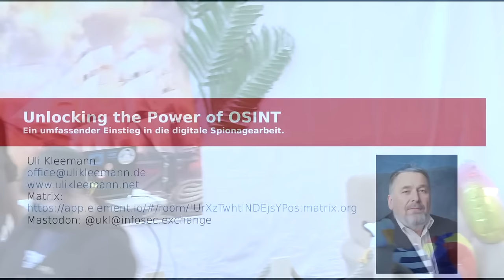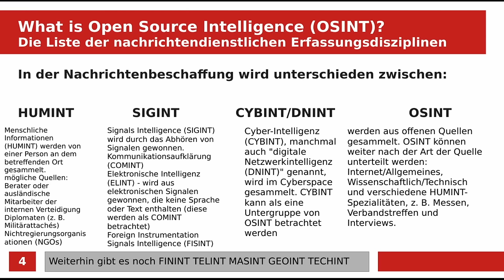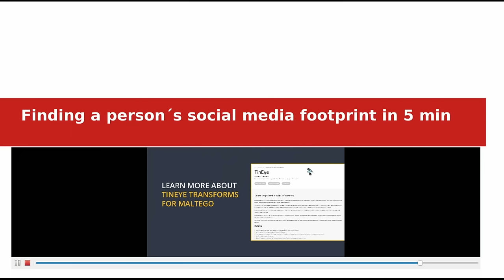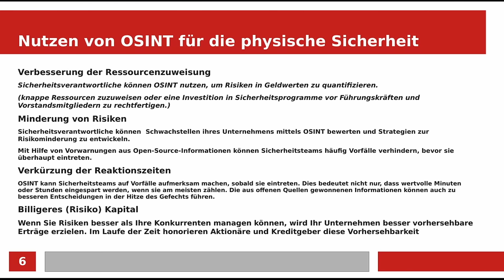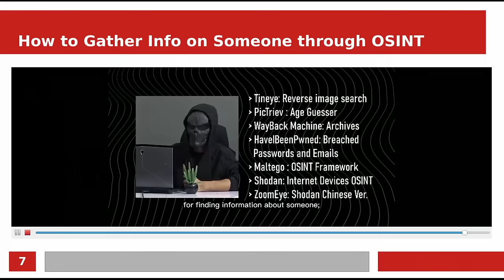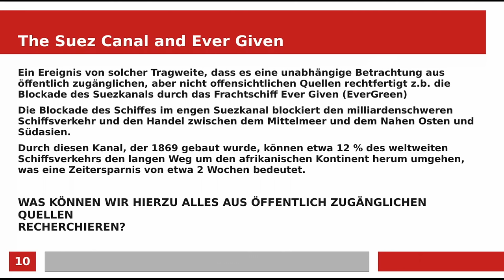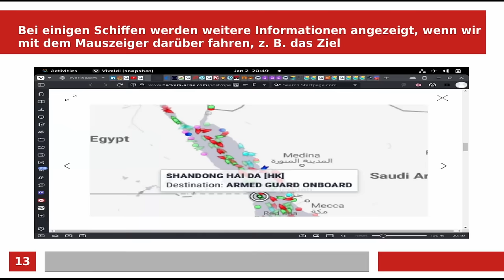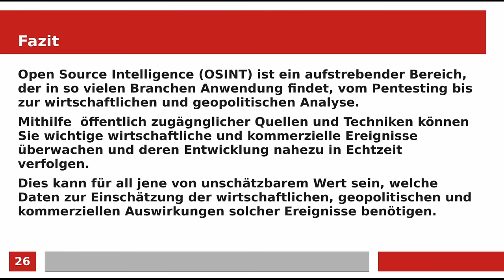MRMCD2024 Unlocking the Power of OSINT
"The first victim of war is the truth" US Senator  Hiram Johnson 1914
More than 100 years have passed since then and even if no bombs have fallen on us for more than 80 years and no grenades or rockets have been fired at us, we have never been so manipulated in our opinion-forming as we are today - and it has never been so easy. Whether Saddam's alleged chemical weapons, premature babies torn from incubators, decapitated children or images of riots after racist attacks against African Americans in the USA that were taken years earlier in Pakistan.
Targeted disinformation, deception and false testimony from alleged witnesses have always been the methods and tools of so-called intelligence services.
While their methods and methods of operation have remained hidden until now, the internet today offers us all the possibilities to do the same - to expose their lies - to uncover their deceptive maneuvers and to form our own opinion based on our knowledge.

"Das erste Opfer des Krieges ist die Wahrheit" US-Senator Hiram Johnson 1914
Seitdem sind mehr als 100 Jahre vergangen, und auch wenn seit mehr als 80 Jahren keine Bomben mehr auf uns gefallen sind und keine Granaten oder Raketen auf uns abgefeuert wurden, sind wir in unserer Meinungsbildung noch nie so manipuliert worden wie heute - und noch nie war es so einfach. Ob Saddams angebliche Chemiewaffen, aus Brutkästen gerissene Frühgeburten, enthauptete Kinder oder Bilder von Ausschreitungen nach rassistischen Übergriffen gegen Afroamerikaner in den USA, die Jahre zuvor in Pakistan aufgenommen wurden.
Gezielte Desinformation, Täuschung und Falschaussagen von angeblichen Zeugen waren schon immer die Methoden und Werkzeuge der so genannten Geheimdienste.
Während ihre Methoden und Arbeitsweisen bisher im Verborgenen blieben, bietet das Internet heute allen die Möglichkeit, dasselbe zu tun - ihre Lügen zu entlarven - ihre Täuschungsmanöver aufzudecken und sich auf der Grundlage unseres Wissens eine eigene Meinung zu bilden.

False reports, AI-controlled targeted influencing of opinion, predictive analysis, disinformation and deception through more or less synchronized media. Never before have we been so externally controlled and manipulated. Social networks and the possibility that the Internet offers everyone to spread unchecked reports have brought both criminal and political organizations worldwide onto the scene.  On the other hand, reports are deliberately withheld and information is filtered out in order to get the desired reaction.  If hope dies last, then the truth dies first, but how do we tell what is true and what is fake? Who can we still trust? This is where OSINT comes in: investigating and evaluating news from publicly accessible sources using publicly accessible methods and techniques.

The speaker uses practical examples to show how OSINT works and expressly warns of the danger of publishing the results without checking them. This can have consequences under criminal law.

Falschmeldungen, KI-gesteuerte gezielte Meinungsbeeinflussung, vorausschauende Analysen, Desinformation und Täuschung durch mehr oder weniger gleichgeschaltete Medien. Noch nie wurden wir so sehr von außen gesteuert und manipuliert. Auf der anderen Seite werden Berichte bewusst zurückgehalten und Informationen herausgefiltert, um die gewünschte Reaktion zu erzielen.  Wenn die Hoffnung zuletzt stirbt, dann stirbt die Wahrheit zuerst, aber wie erkennen wir, was wahr und was gefälscht ist? Wem können wir noch vertrauen? Hier kommt OSINT ins Spiel: die Untersuchung und Bewertung von Nachrichten aus öffentlich zugänglichen Quellen mit öffentlich zugänglichen Methoden und Techniken.

Der Referent zeigt an praktischen Beispielen, wie OSINT funktioniert und warnt ausdrücklich vor der Gefahr, die Ergebnisse ungeprüft zu veröffentlichen. Dies kann strafrechtliche Konsequenzen haben.

Uli Kleemann